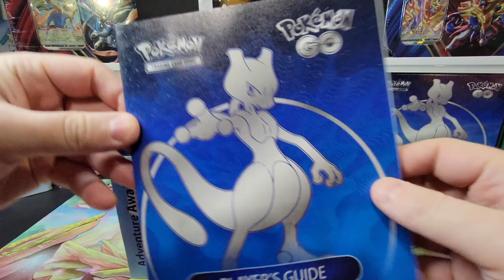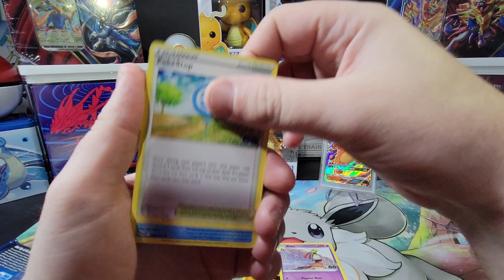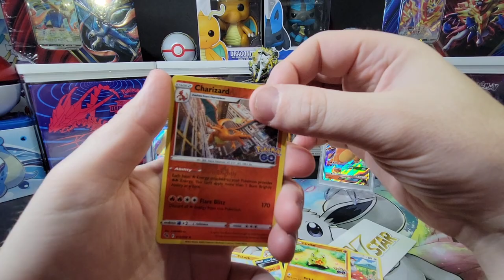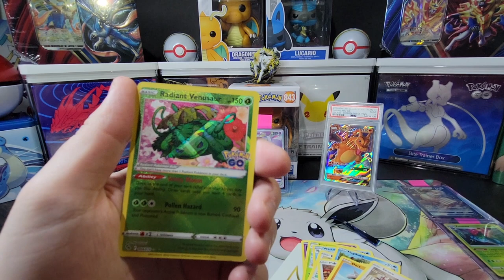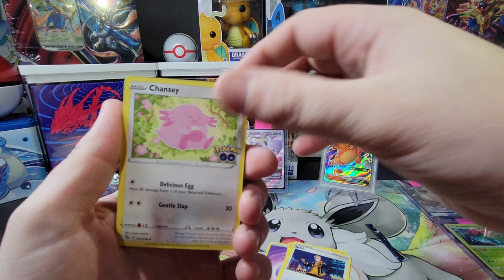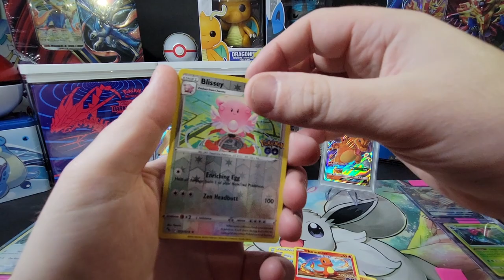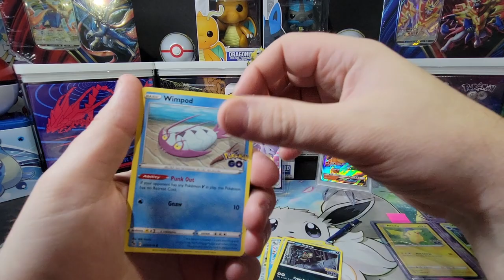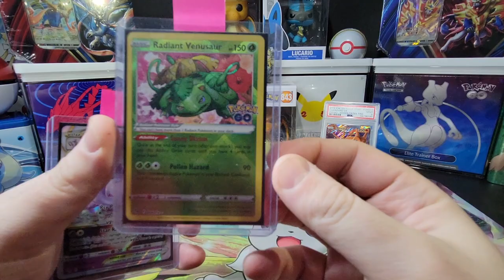*NEW* Pokemon Card Opening - Pokemon Go Elite Trainer Box 3 + Giveaway!!!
GIVEAWAY INFO: We will be giving away a Pokemon V Box in our upcoming giveaway! We will announce the winner on our August 2nd Pokemon Card Opening video! To enter the giveaway, please follow all of these steps below:

1. Comment on one of our Pokemon Card Opening Videos released between now and August 1st by 3PM EST.

2. (Optional second step) For additional entries, comment on more of our newly released Pokemon Card Opening Videos from July 5th until August 1st.

In this video we will be opening The Pokémon TCG: Pokémon GO Elite Trainer Box which includes the following:

10 Pokémon TCG: Pokémon GO booster packs
1 foil promo card featuring Mewtwo V
65 card sleeves featuring Mewtwo
45 Pokémon TCG Energy cards
A player's guide to the Pokémon GO expansion
6 damage-counter dice
1 competition-legal coin-flip die
2 acrylic condition markers
1 acrylic VSTAR marker
A code card usable in either the Pokémon TCG Online or Pokémon TCG Live

Music Attribution:

Title: Boots & Pants (Sidekick Wave Instrumental Remix)
Artist: Monkey Warhol
Album: Boots & Pants EP